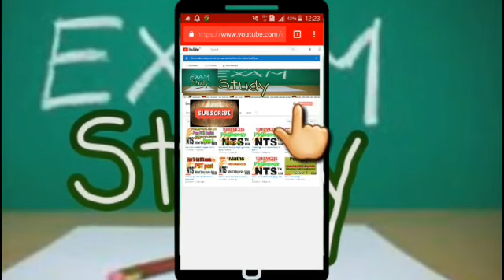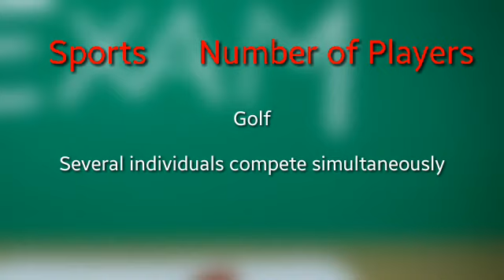Etea 2021/22 PET Solved Sports MCQS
Physical Education All MCQS